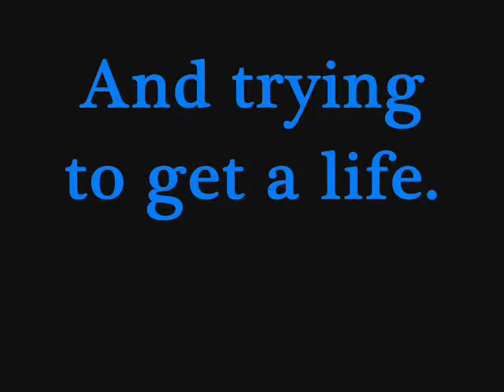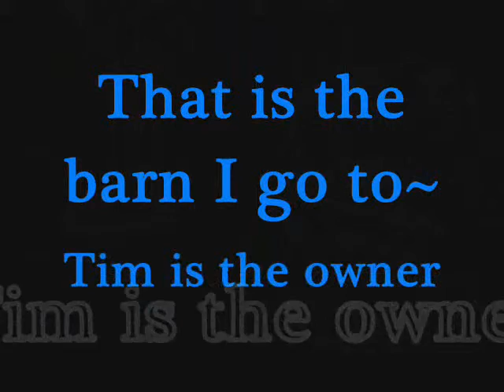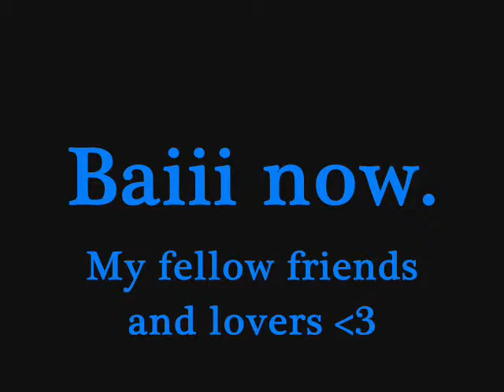Not Been Onnn~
Mhmmm
Oh, I DO NOT OWN CLOUDY!!! (The white horse)
Tim, the owner of the barn (timmyTamarack) owns hiiiim!!!

Song: Send Me On My Way
By: Rusted Root